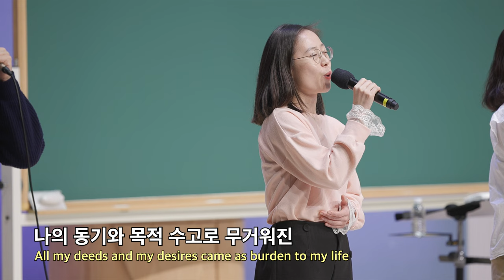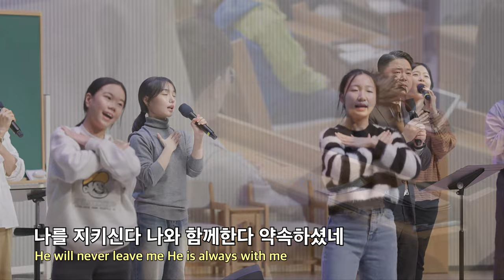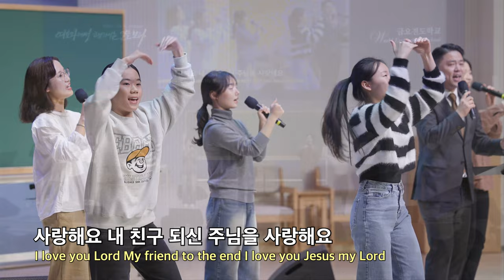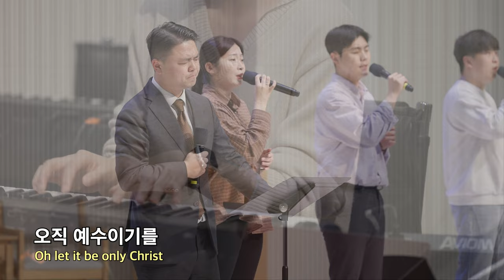20231103 대구하나교회 금요전도학교 찬양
00:00   금요전도학교 찬양
01:16   1. 최고의 행복자
06:06   2. 예수를 바라보라
12:27   3. 나는 참 행복해요
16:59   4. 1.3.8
19:51   5. 나는 부족함을 모릅니다
27:13   6. 깊은 기도

- 1부 예배                             주일 오전 09 : 00
- 2부 예배                            주일 오전 11 : 00
- 3부 예배                            주일 오후 16 : 00

- 1st Service (SUN)                                       09 : 00 am
- 2nd Service (SUN)                                     11 : 00 am
- 3rd Service (SUN)                                      16 : 00 pm